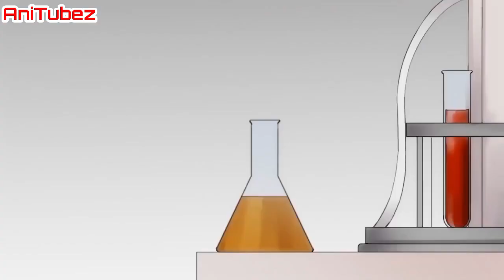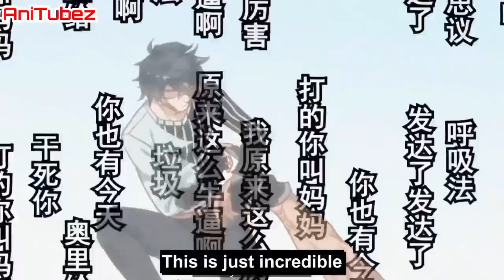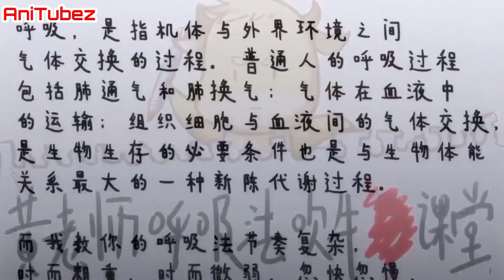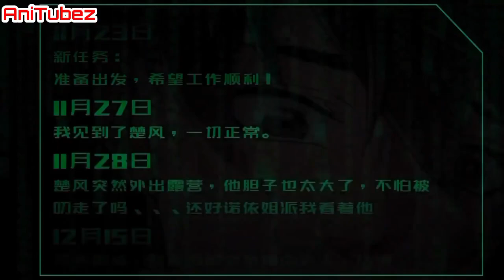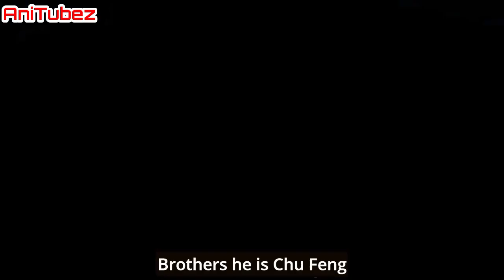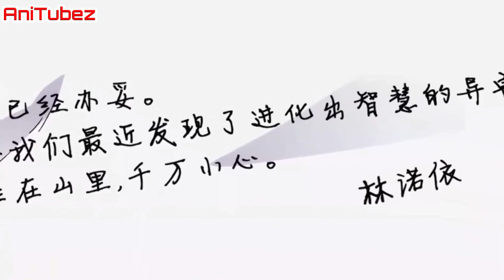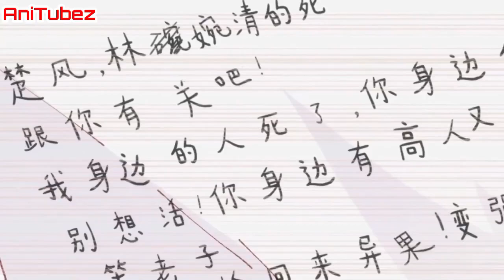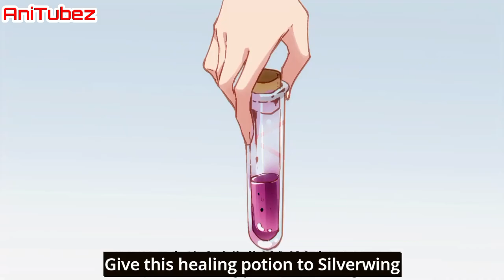The Sacred Ruins |Sheng Xu |Ep 1-30| Eng Sub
In the post-civilization era, earth anomalies occurred frequently, and strange fruits appeared in famous mountains and rivers. Chu Feng, a college student, stumbled into the bronze Kunlun Mountains during a broken love trip, awakened the Supreme King’s bloodline unexpectedly as the earth revived, and opened the way to dominate the practice!

Your sincere❤️support will help me to raise my daily need and give me some courage to give you more Entertaining videos❤️❤️❤️